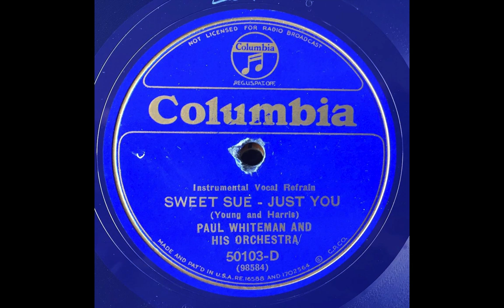Sweet Sue - Paul Whiteman & His Orchestra (Bix Beiderbecke) (1928)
solos : Fulton, voc (32) – Bix, derby mute (32).